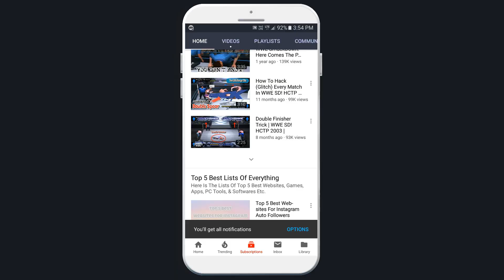Shadow CAW For WWE SmackDown! Here Comes The Pain